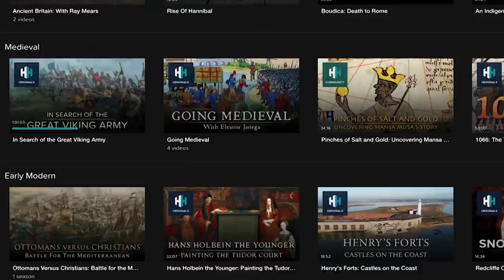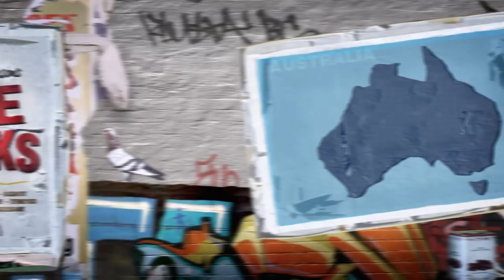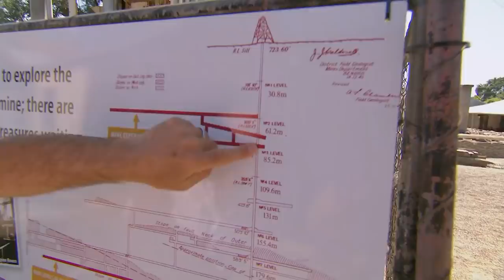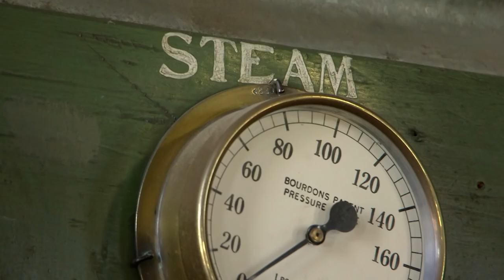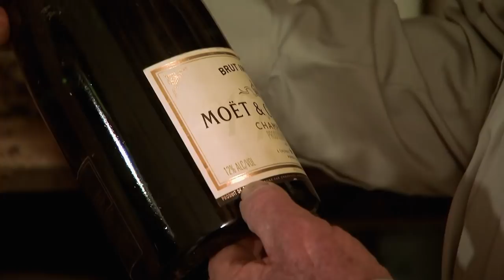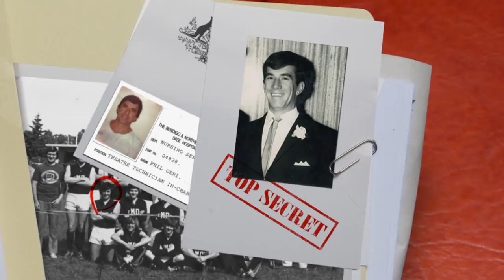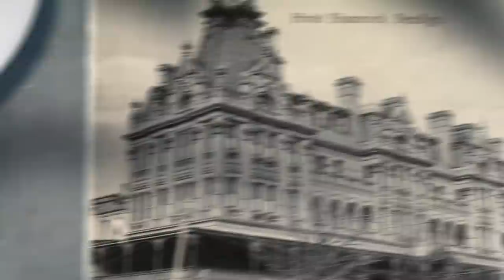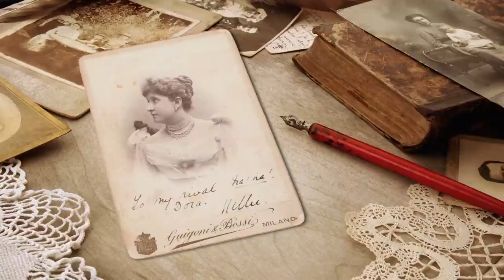Victorian Gold Rush: The True Story Of The Bendigo Miners | Time Walks | Absolute History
Bendigo is literally built on rivers of gold. But there is more to be discovered than the history of the Victorian gold rush and Tony Robinson is out to dig it up.